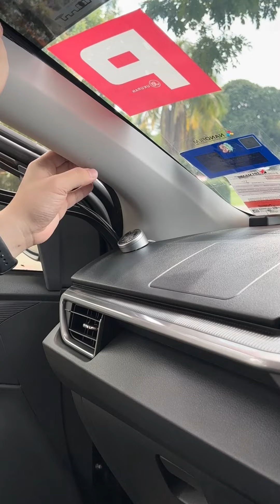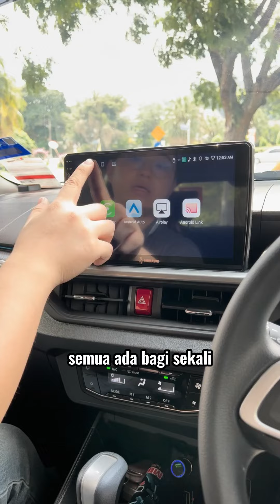𝐌𝐨𝐡𝐚𝐰𝐤 𝐀𝐧𝐝𝐫𝐨𝐢𝐝 𝐏𝐥𝐚𝐲𝐞𝐫 𝐩𝐚𝐜𝐤𝐞𝐣 𝐡𝐚𝐧𝐲𝐚 𝐑𝐌𝟔𝟗𝟗 🔥anakboss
𝐌𝐨𝐡𝐚𝐰𝐤 𝐀𝐧𝐝𝐫𝐨𝐢𝐝 𝐏𝐥𝐚𝐲𝐞𝐫 𝐩𝐚𝐜𝐤𝐞𝐣 𝐡𝐚𝐧𝐲𝐚 𝐑𝐌𝟔𝟗𝟗 🔥